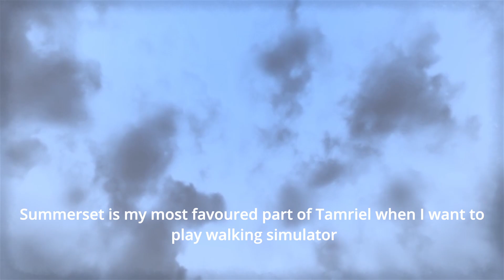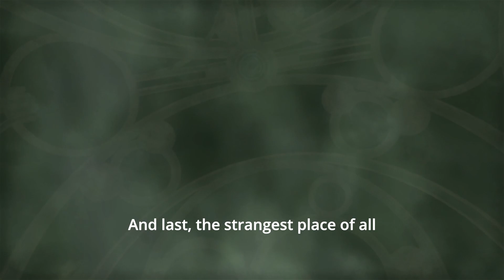ESO - A few Pretty Places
Today, I wanted to show you a few very pretty places in Elder Scrolls Online, the kind of places I go to when I want to look around feeling happy and safe.

I was actually planning to upload something else entirely, but... well, sometimes you need pretty things. I hope you'll like this virtual photography-inspired tour!

Played as Rianmiel Rose, aka Ferocious Daedroth